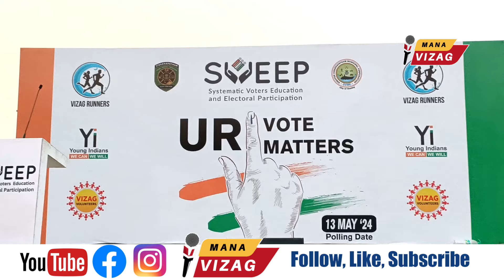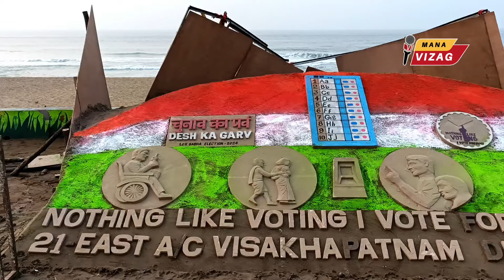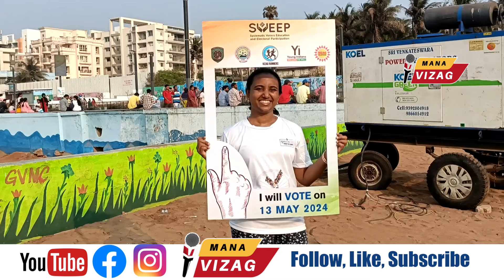Run to Vote | Voter Awareness Campaign @manavizagtv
DOP : Jai Murthy
Tumbnail : Sagar Ganta